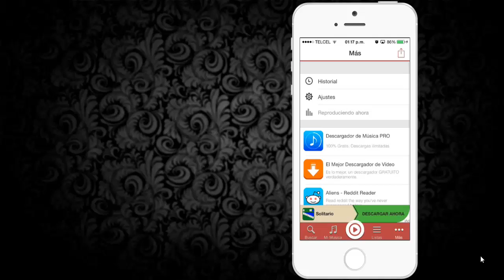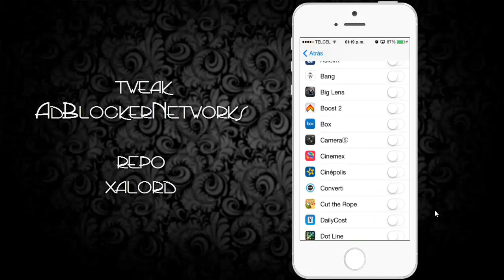Como quitar la publicidad de las apps | AdBlockerNetworks | Tweaks para iOS 7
Tweak: AdblockerNetworks
Repo: Xarold

Repo  (Para descargarlo gratis)

Apple best review repos iphoneate afalta90 tweak mejores tweaks tweak sbsettings HD videos en HD nitrous tweak gratis top 10 tweaks cydia en español descargar vshare appsync installous spring springtomize 2 springtomize gratis i wep pro wifi2me hack wifi iphone ipad iphone mario bros super nintendo super mario snes Snes9x EX harlem shake dr phone recuperar archivos borrados en iphone gratis 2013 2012 sin jailbreak piano pss code gratis 4s 4g 3gs 5 iphone itools poner musica sin itunes apps bajar sacar canciones de in ipod ipad sonido 3d mejorar sonido de canciones musica the beatles bajar videopane ios7 icloud adblocker para iphone ipad ipod